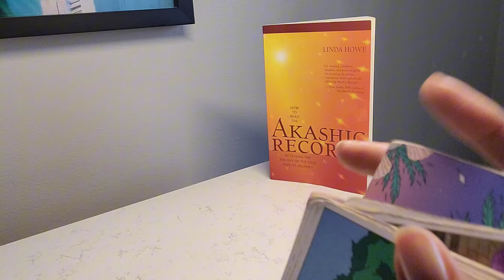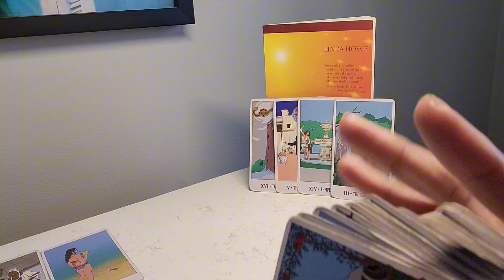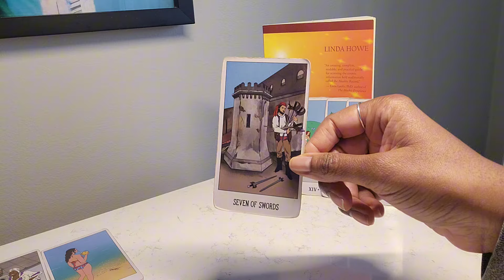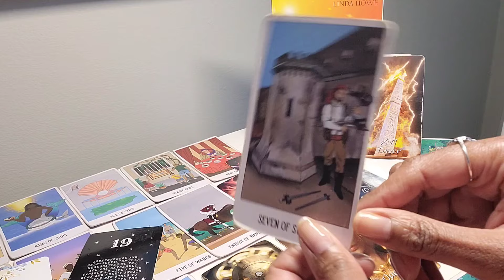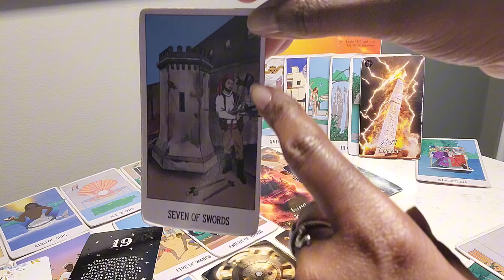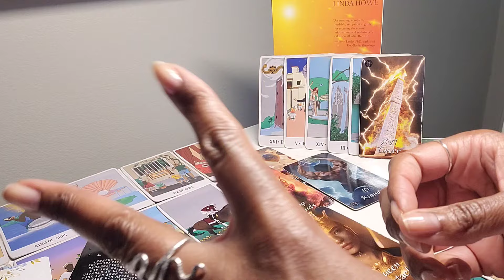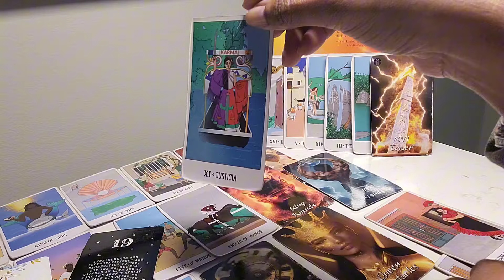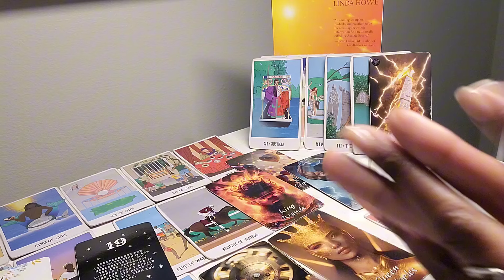Virgo - #19 - UR A PIONEER - 2 energies are determined 2 ruin UR LEGACY! Here's why it's backfiring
⭐️Purchase Digital Calendar:
⭐️Purchase Digital Journal:
⭐️ Table Read:  AKASHIC RECORDS by Linda Howe
8
⭐️ VIDEO UPLOADING SCHEDULE:
  4x/week for every Zodiac Sign